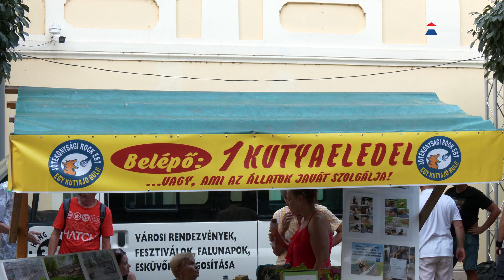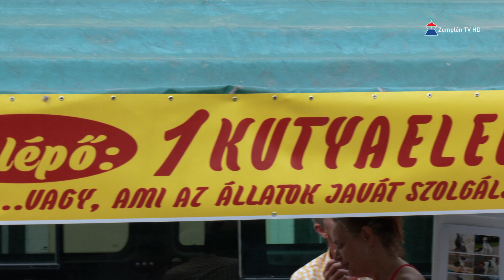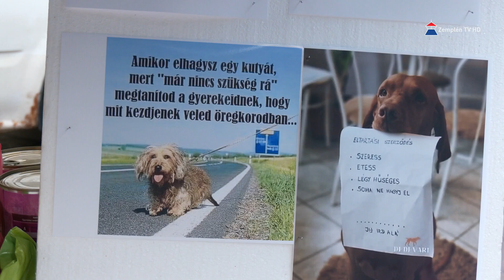Idén is a négylábúakért szólt a rock Sátoraljaújhelyen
Jótékonysági koncertet szervezett a sátoraljaújhelyi Kossuth Lajos Művelődési Központ és a Zemplén Gazdátlan Állataiért Alapítvány. Az eseménynek hagyományosan Sátoraljaújhely Város főtere adott otthont, melyre a belépő egy kutyaeledel vagy bármi más, az állatok számára hasznos kellék volt, hiszen ennek az eseménynek a célja a menhelyi állatokat megsegítése volt. A zenét idén három helyi együttes biztosította, akik fontosnak tartják az alapítvány támogatását.